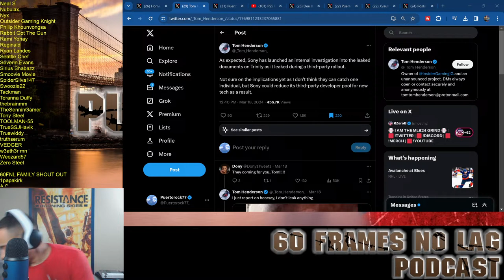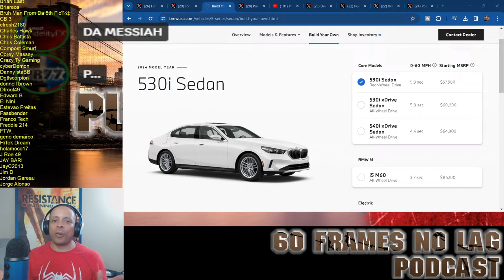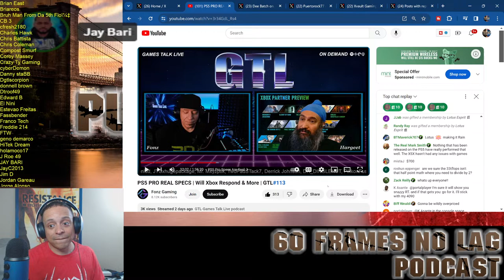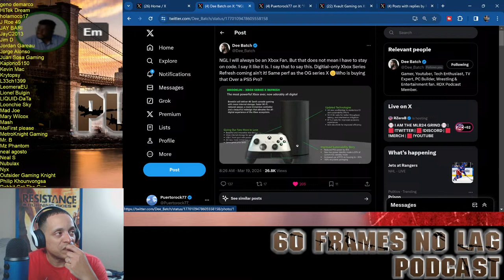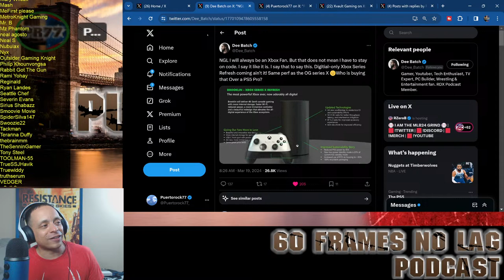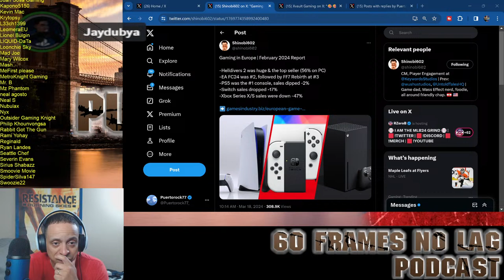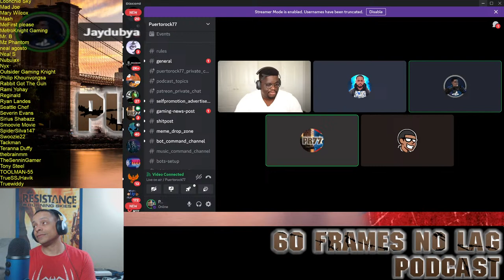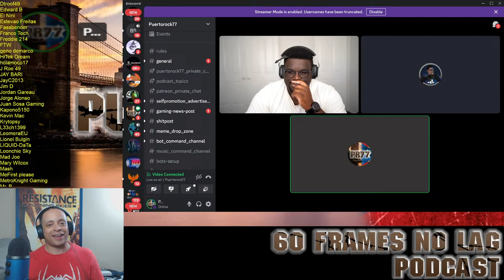60FNL Sony Starts Investigation On PS5 Pro Spec Leak | Xbox Fanboys Feel Leftout | XBOX Console Woes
Episode 278

0:00 Intro
10:13 Sony Launches Internal Investigation Over PS5 Pro Leaks
18:52 Will PS5 Pro be Gimped If Sold at $499?
46:09 XBOX Fans Concerned At PlayStation Releasing a Pro
1:25:36 What If Sony Held Back On Announcements Because Of The PS5 Pro?
1:45:20 PC Gamers Still Involved In Console Conversations
1:53:21 PS5 Outselling Xbox 10 to 1. Is it Officially Over?
2:12:32 Outros